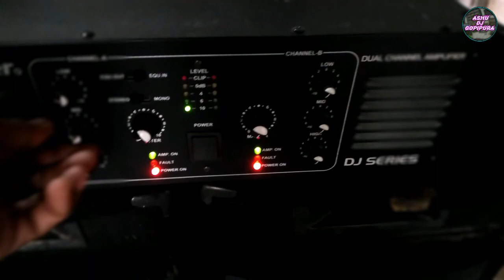4 Speaker ka 8 Ohm (Ω) Kese Banate Hai But Vese to 2 (Ω) Hota He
Dosto AAj Ka Video Kafi Jyada Intersting Hone Vala He Kyoki Aaj Me AApko
4 Speaker ka 8 Ohm (Ω) Kese Banake Dikhane Vala Hu Or Dosto  Vese to 2 (Ω) Hota He But Kya He Dosto Ki Me  2 (Ω) pe Nhi chala Sakta Kyoki iska reson he but ye aap pura Video dekha tab aapko samaj me aajayega

4_Speaker_Ka_8_(Ω)_Banana
Ohm_(Ω)_Ko_Kese_Samje_in_Amplifier
8Ohm(Ω)_4Ohm(Ω)_2Ohm(Ω)
Ashu Dj Gopipura
Amplifier
Speaker
Video Pura Dekhna Taki Topic Samaj aa Sake AApko..